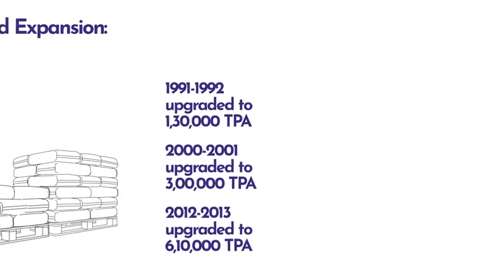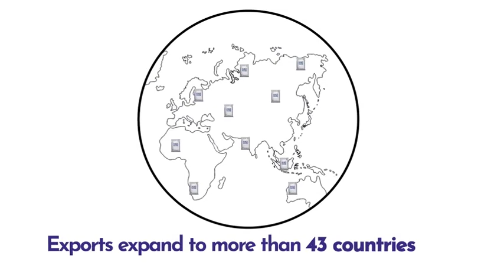Witness the amazing journey of JK Cement WhiteMaxX in this time-lapse video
A journey that began in 1984 from a remote village called Gotan in Rajasthan, has seen it's culmination, with JK White Cement becoming an avant-garde Brand of international repute.

The past 35 years of the Brand’s existence have seen many a milestone, and JK White Cement has withstood the vagaries and the test of time.

As we march on steadfastly, the Brand will continue to strive toward it's pursuit for excellence and customer satisfaction, every step of the way.

Witness the amazing journey of JK Cement WhiteMaxX in this time-lapse video, over three and a half decades in the making.